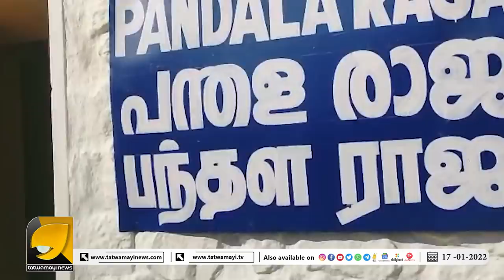രാജ്യത്തെ കാക്കുന്ന ഇന്ത്യൻ സൈനികർക്ക് വേണ്ടി ശയനപ്രദക്ഷിണം | Sabarimala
ഇന്ത്യൻ ആർമിക്ക് വേണ്ടി പമ്പ മുതൽ സന്നിധാനം വരെ ശയനപ്രദക്ഷിണം | Sabarimala